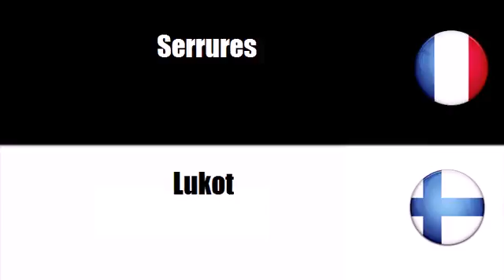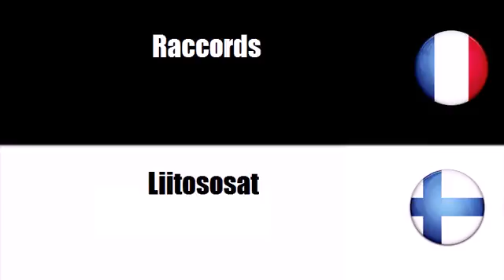Ranskan sanastoa # Teema = Lukot, avaimet ja saranat